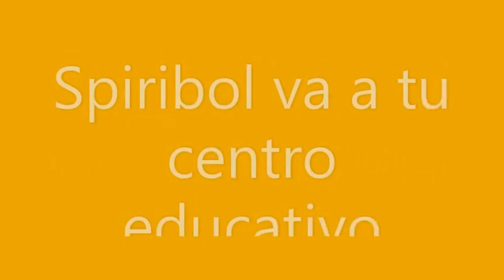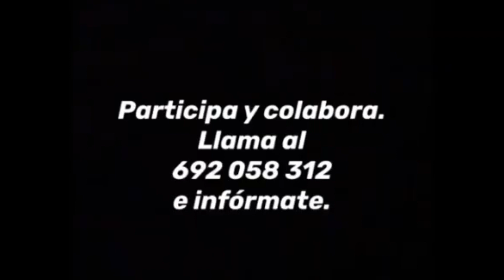¡Vuelve Spiribol a los centros educativos!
DOCENTES y PROFESIONALES de la EDUCACIÓN, AMPAs:

Empieza la INSCRIPCIÓN con el curso escolar para que nuestros TALLERES de SPIRIBOL vayan por los centros educativos de toda España.

Una parte del importe recibido este curso irá destinado a la enorme labor de •UAPO•Unidad de apoyo a pacientes oncológicos

Y es que nuestro querido Spiriman dio a conocer este deporte y le incorporó el valor solidario. Así seguirá el Spiribol: ser el primer deporte solidario, donde quien juega también ayuda a causas.

Así que:
- Disfruta de un Taller de Spiribol (tiene muchas opciones).
- Es para todas las etapas educativas: Primaria, Secundaria y etapas posteriores.
- Siempre tiene un importe por persona (inversión reducida).
- Puede jugar un gran volumen de participantes al mismo tiempo (en un día pueden realizarlo más de 200).

Contacta a través de:
- Teléfono Oficial Spiribol: 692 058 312 (también Whatsapp).
En máximo 24 horas tendrás una propuesta adaptada a vuestro centro.
Yeah!!

¡Te queremos Jesús!

•Sigamos con el Legado de Jesús Candel•

•SPIRIMAN
Página de Facebook: @spiriman.jesus.candel
Perfil de Instagram: @spiriman.yeah
Canal de Youtube: @spirimanjesuscandel

Página de Facebook: @fundacionuapo
Canal de Youtube: @fundacionuapo

•El Libre, el periódico de la verdad
Web: ellibre.es

Página de Facebook: @proyectospiribol
Canal de Youtube: @ProyectoSpiribol

•••Canal administrado por la familia de Jesús Candel•••